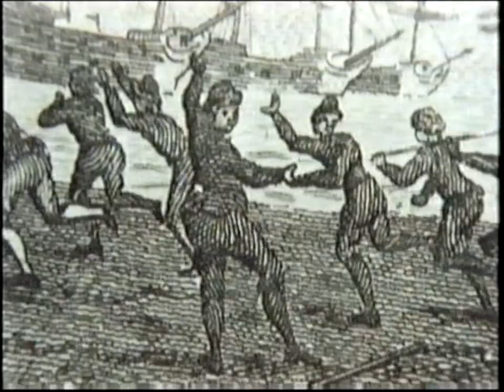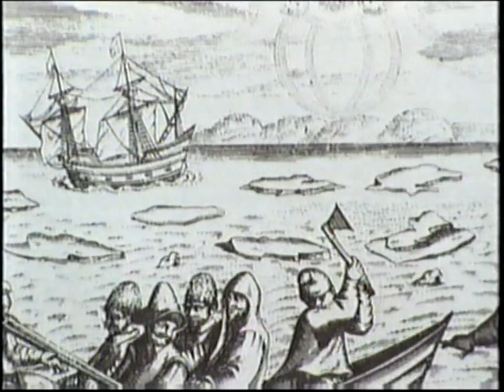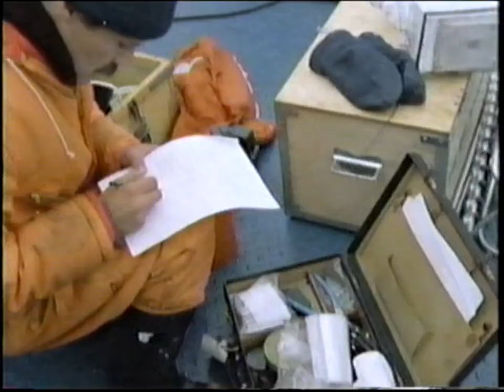Predators of the Wild: Polar Bear (VHS full documentary)